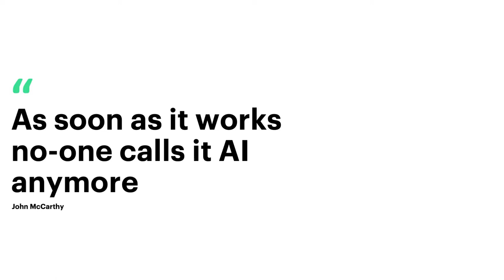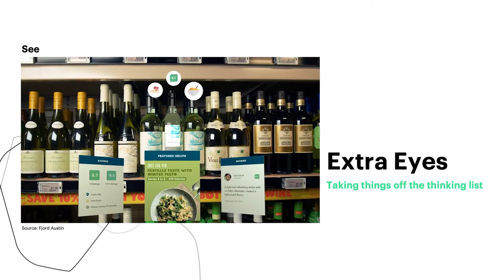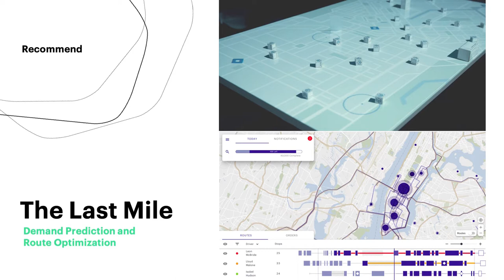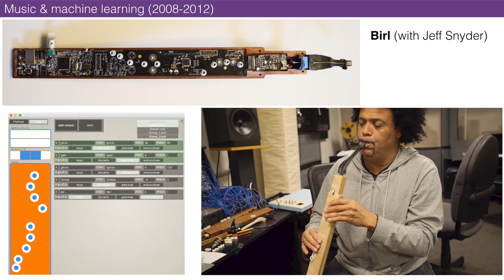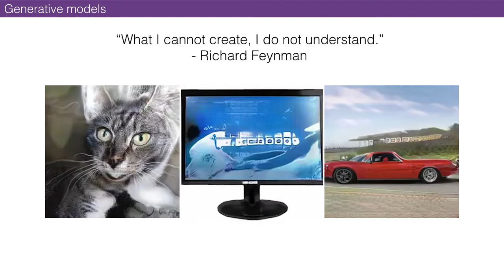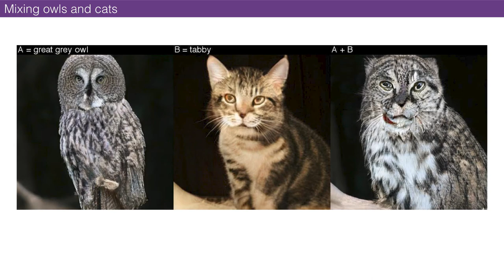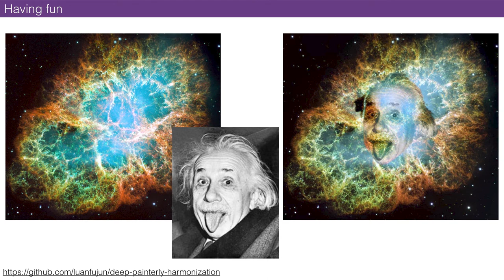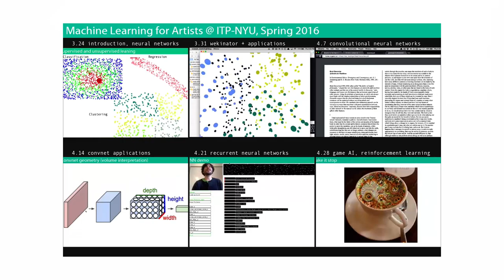Designed Intelligence Event Series -Episode 1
The FJORD team in Accenture's R&D Innovation Centre The Dock are running an event series 'Designed Intelligence'. This is the talks from the first event from November hosted in the Science Gallery Dublin.